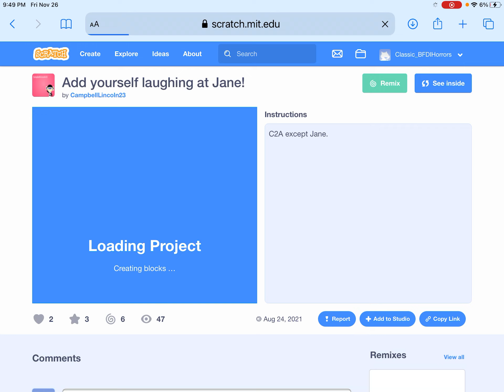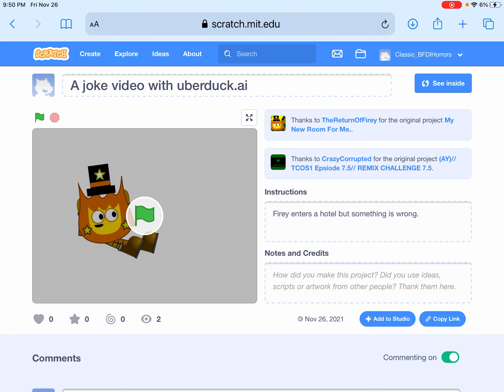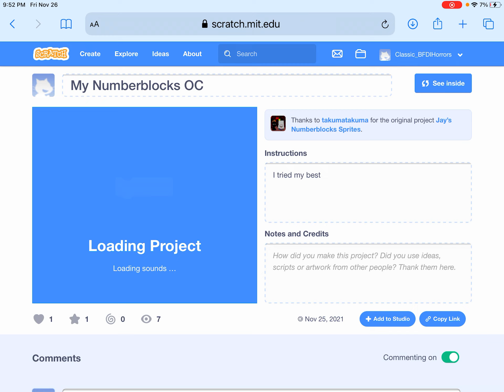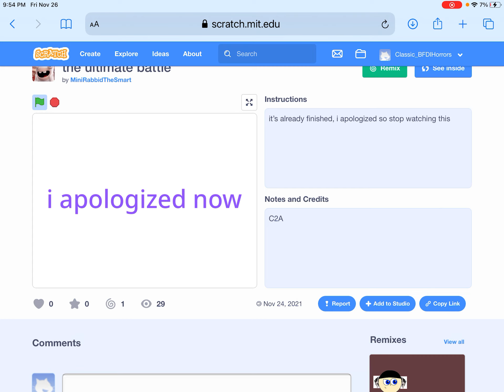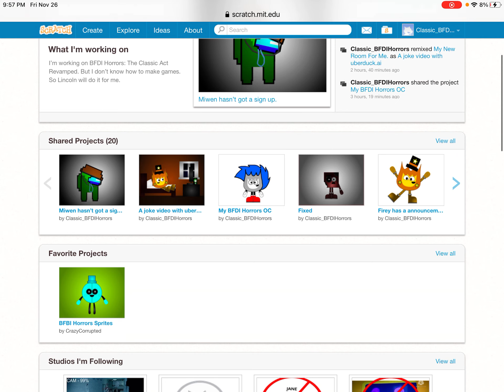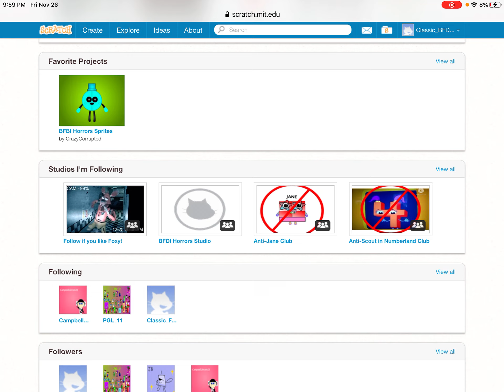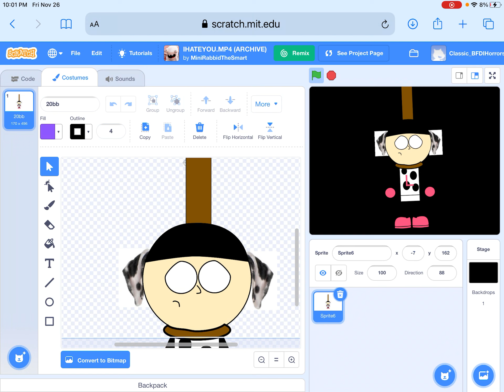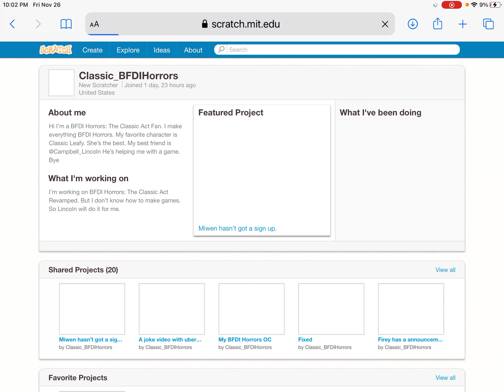I review over my scratch projects